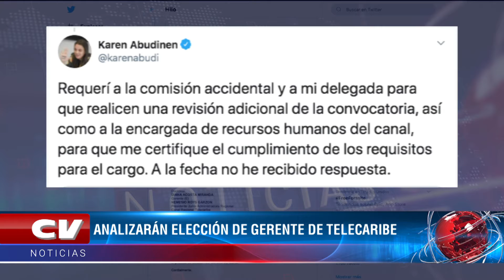MinTic revisará elección de nueva gerente de Telecaribe